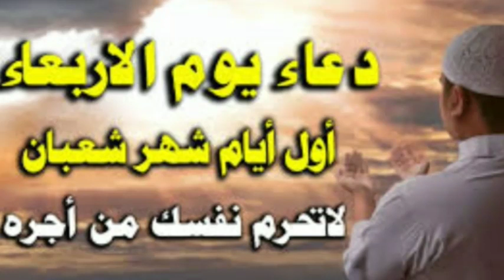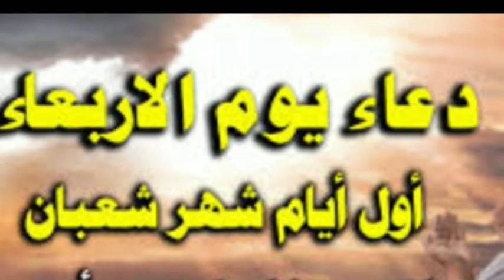دعا یوم الاربعا